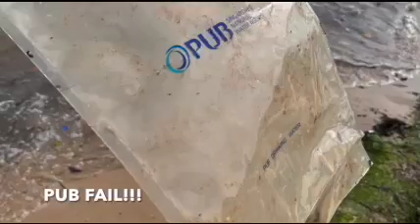2) Beach Clean - One Planet Singapore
You can find out more about the environment and what you can do to help or just post your own thoughts or pics here.